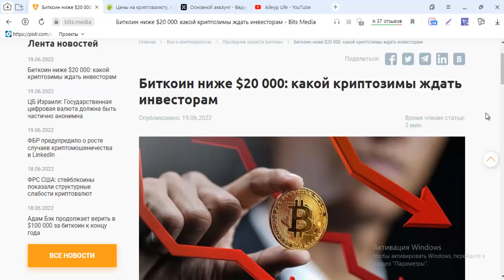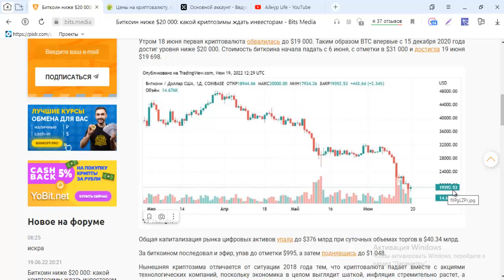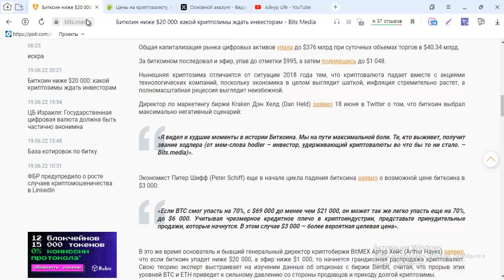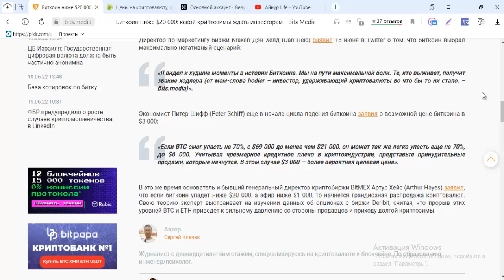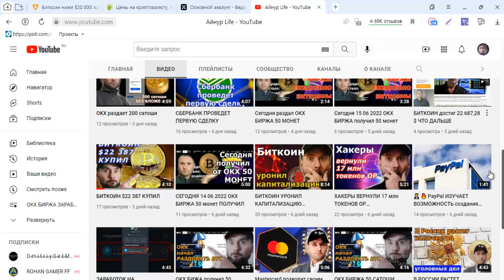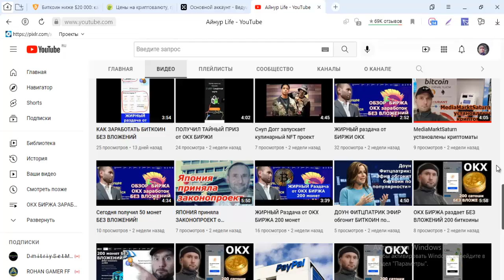БИТКОИН ниже $20 000 какой КРИПТО ЗИМЫ ЖДАТЬ ИНВЕСТАРАМ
Биткоин продолжил, на фоне снижения традиционного фондового рынка и разогнавшейся инфляции, падать в цене, преодолев минимум декабря 2020 года, потянув за собой эфир и другие криптовалюты. Утром 18 июня первая криптовалюта обвалилась до $19 000. Таким образом BTC впервые с 15 декабря 2020 года достиг уровня ниже $20 000. Стоимость биткоина начала падать с 6 июня, с отметки в $31 000 и достигла 19 июня $19 698.

Проверенный ОБМННИК!

ТОП ПРОЕКТЫ!

Здесь ураган аудиторий, ВК, ФЕЙСБУК, ИНСТАГРАМ, ЮТУБ.
Инвестиция в золота добывающий компания !

2) Trc 20 TRX стекинг
3) Golden vines Гномы трудяги

ЭЛЕКТРОННЫЙ КОШЕЛЬКИ!